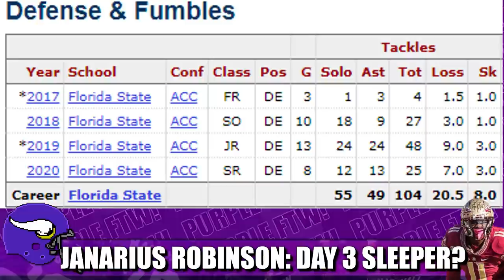New Minnesota Vikings DE Janarius Robinson: Day 3 Super Sleeper?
Could Minnesota Vikings rookie 4th round pick DE Janarius Robinson be one of the biggest Day 3 sleepers? The Draft Networks Jordan Reid thinks the former Florida State Seminole could go BOOM in the NFL.